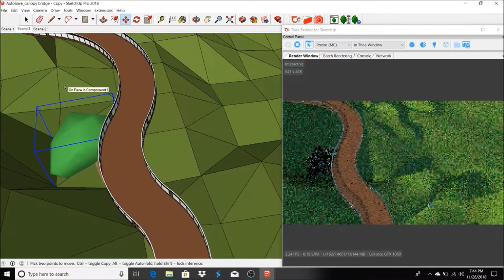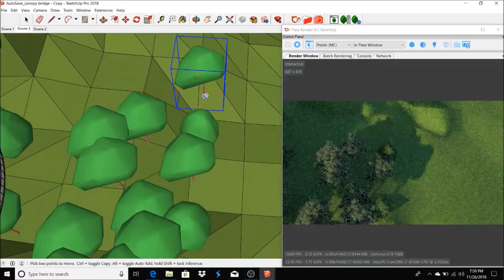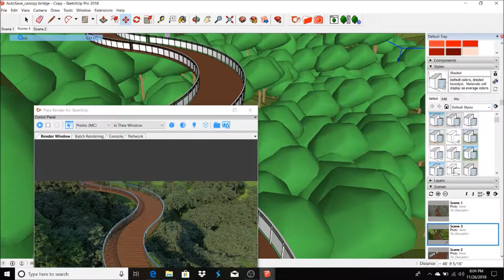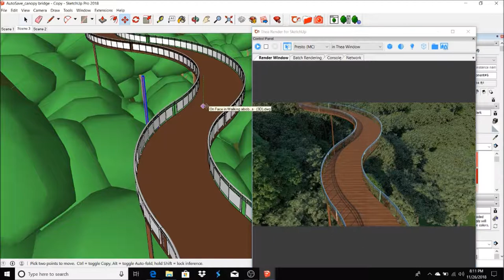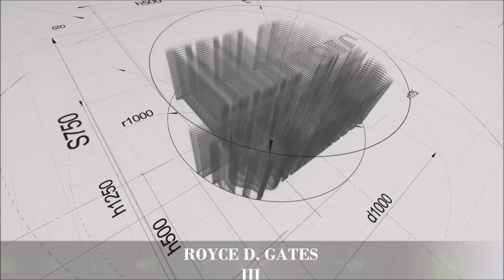Thea Render 2.0 For SketchUp Render + Laubwerk